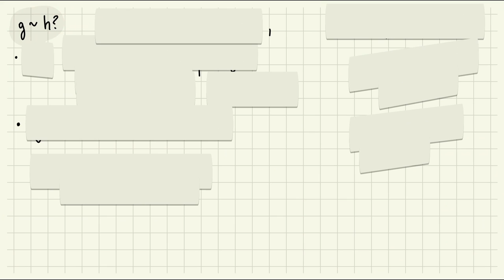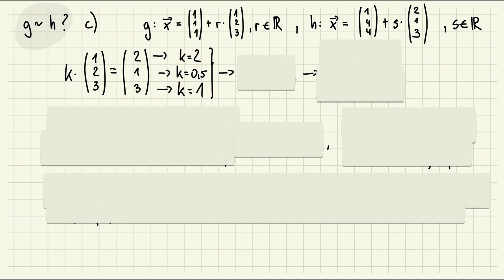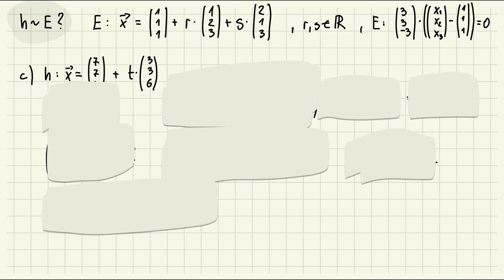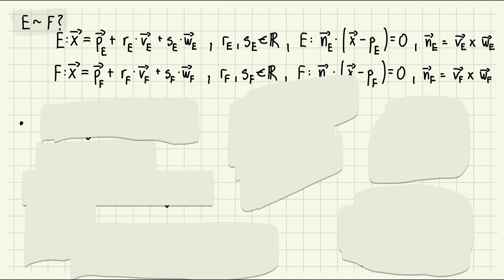Lineare Algebra - Lagebeziehung geometrischer Objekte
0:00:00 Einstieg
0:02:07 Punkt-Punkt: Theorie
0:04:54 Punkt-Punkt: Beispiel
0:07:32 Punkt-Gerade: Theorie
0:11:49 Punkt-Gerade: Beispiel
0:18:39 Punkt-Ebene: Theorie
0:25:26 Punkt-Ebene: Beispiel (Q in E)
0:27:57 Punkt-Ebene: Beispiel (Q nicht in E)
0:31:56 Punkt-Ebene: Theorie (gleich und parallel)
0:35:47 Punkt-Ebene: Theorie (Schnittpunkt)
0:38:39 Punkt-Ebene: Theorie (windschief)
0:42:25 Punkt-Ebene: Beispiel (gleich und parallel)
0:45:25 Punkt-Ebene: Beispiel (Schnittpunkt)
0:47:57 Punkt-Ebene: Beispiel (windschief)
0:51:00 Gerade-Ebene: Theorie (h in E)
0:56:20 Gerade-Ebene: Theorie (h schneidet E)
1:02:16 Gerade-Ebene: Theorie (h parallel zu E)
1:05:36 Gerade-Ebene: Beispiel (h in E)
1:08:36 Gerade-Ebene: Beispiel (h schneidet E)
1:11:47 Gerade-Ebene: Beispiel (h parallel zu E)
1:13:59 Ebene-Ebene: Theorie (gleich und parallel)
1:17:57 Ebene-Ebene: Theorie (Schnittgerade)
1:25:03 Ebene-Ebene: Beispiel (gleich)
1:27:24 Ebene-Ebene: Beispiel (parallel)
1:29:40 Ebene-Ebene: Beispiel (Schnittgerade)